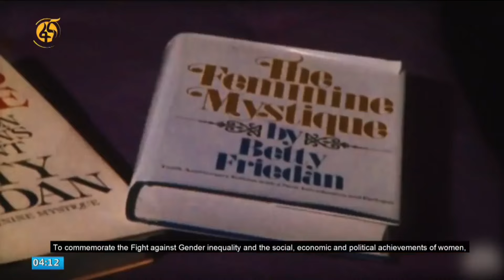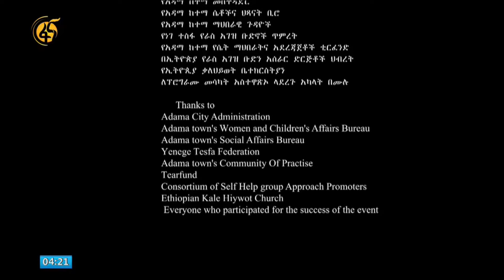የሴቶችን ኢኮኖሚያዊ ተሳትፎ የማሳደግ ጥረት